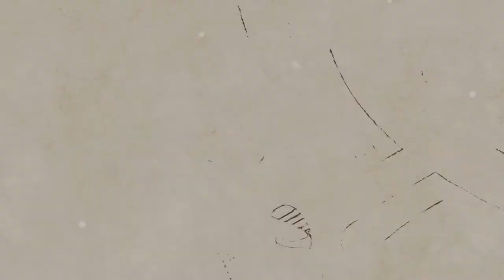Yamaha 클래식기타 GC32S